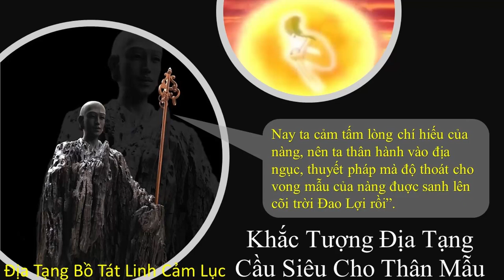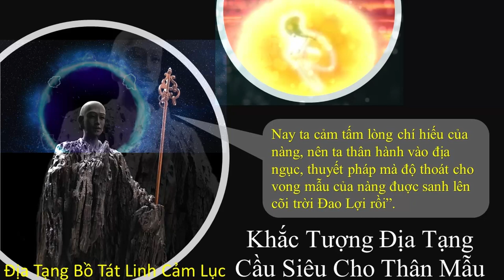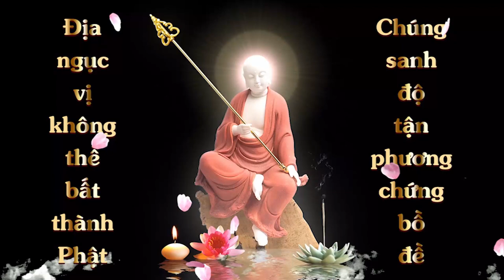Khắc Tượng Địa Tạng Cầu Siêu Cho Thân Mẫu